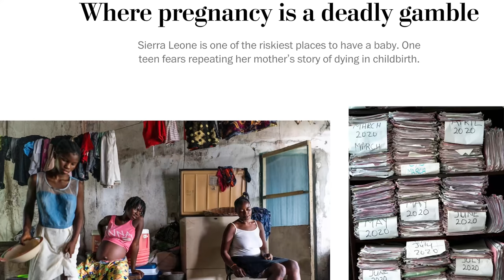Reasons Not to Care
In which John responds to a bad tweet by thinking about why we look for reasons not to care, and how to respond to the limits of our empathy.
The Washington Post's brilliant and beautifully written story about one teenager trying to survive a high-risk pregnancy in Sierra Leone